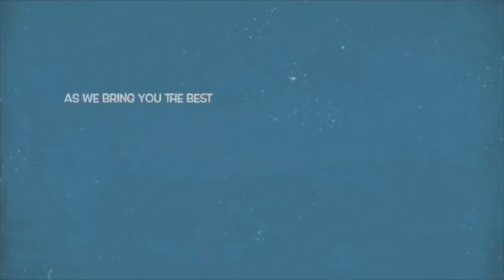‘Witches Do Attåck Me At Midnight’ Actress Iya Gbonkan Cries Out, Talks About How K..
Veteran Yoruba actress, Margaret Bandele popularly known as Iya Gbonkan has opened up on how she was severely dealt with by witches after her role in the hit movie ‘Koto Orun’.